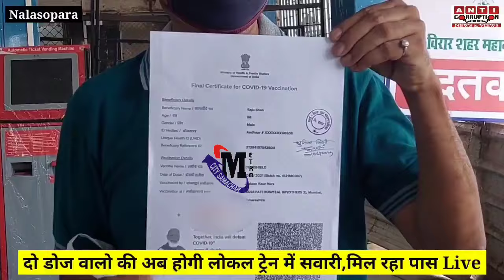Mumbai local train pass Live Today | Railway Station Pass Live update | Nalasopara local train Live